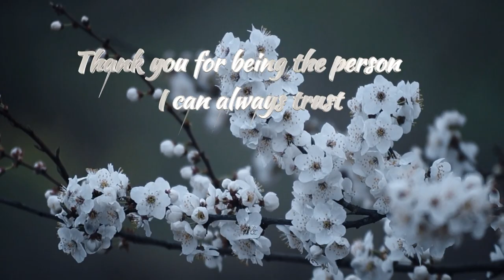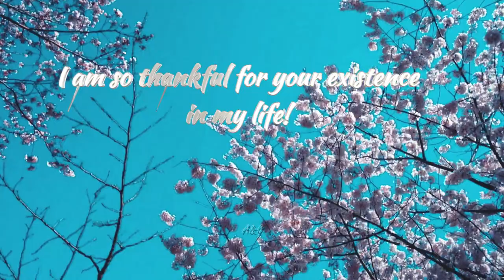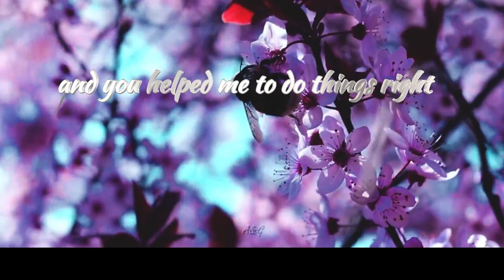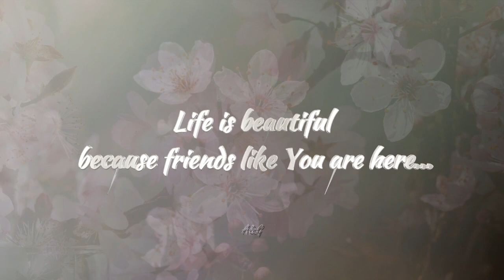Thank you ~ Ernesto Cortazar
Artist: Ernesto Cortazar; Album: Serenity
It is a non-profit channel for images, comforting music, and entertainment only.